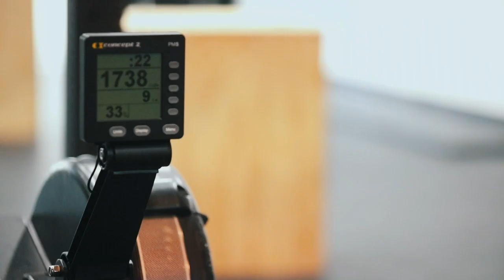Gym social media video | Edited By OneForEdits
Welcome to The Sweat Gym, your ultimate destination for fitness and wellness! Step into a world of energy, motivation, and transformation as we guide you towards achieving your health and fitness goals. With state-of-the-art equipment, expert trainers, and a vibrant community, The Sweat Gym is where your fitness journey begins. Whether you're a beginner or an experienced athlete, our diverse range of classes and personalized training programs cater to all levels and interests. From intense workouts that push your limits to restorative practices that rejuvenate your body and mind, we offer a holistic approach to wellness. Join us at The Sweat Gym and unleash your potential as you sweat, inspire, and become the best version of yourself.